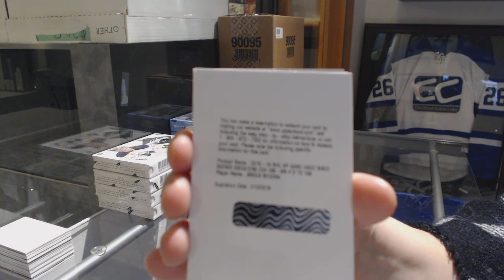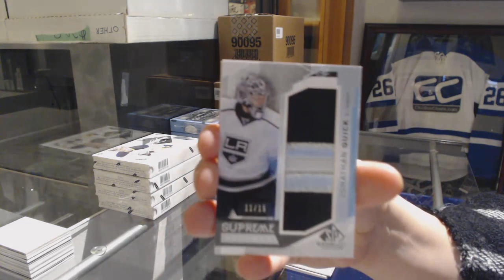Mhabell's 15-16 Upper Deck SP Game Used Hockey Box Break